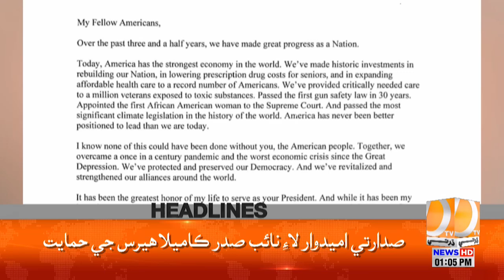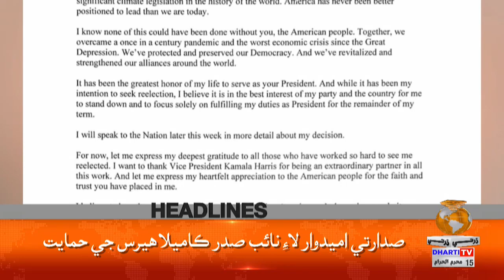Headlines 01 PM | 22 July 2024 | Dharti Tv News